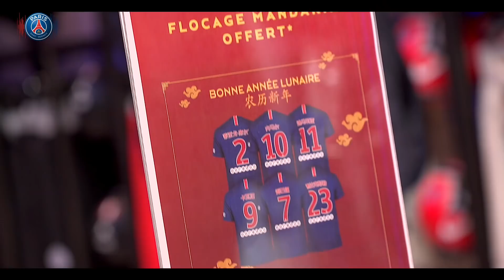INSIDE - PARIS SAINT-GERMAIN vs BORDEAUX